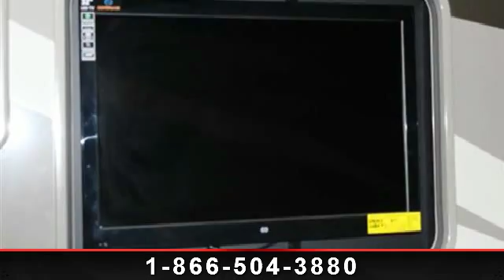2014 THOR MOTOR COACH ACE - Camping World of Dothan - Dotha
Camping World of Dothan 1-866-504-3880

 12V Attic Fan in Bedroom, 12V Attic Fan in Living Area, 15.0 BTU A/C, 19in TV w/DVD in Bedroom, 32in Exterior TV, Cabinetry-Olympic Cherry, Exterior-Lucky Penny HD, Interior-Jewel, RVIA Seal,